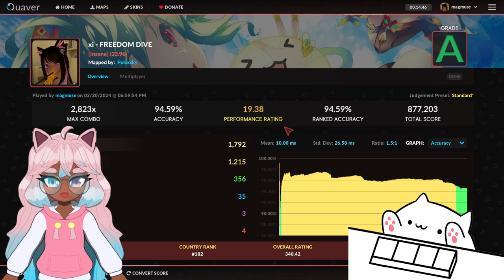FREEDOM DIVE HIGH COMBO PLAY!!!!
My arms were burning so much cause of this play XD